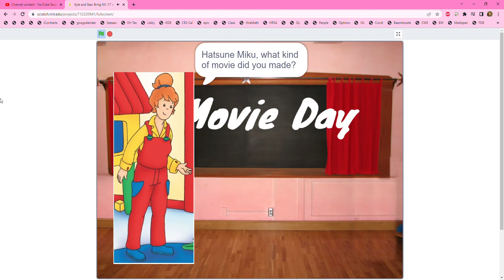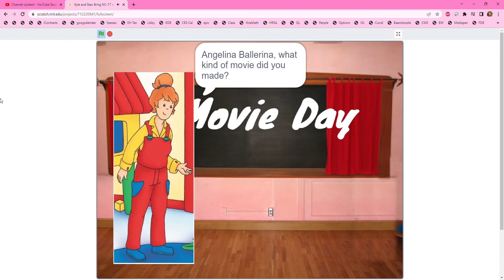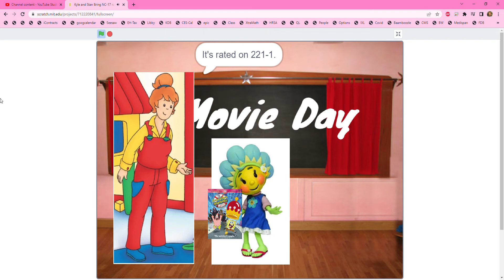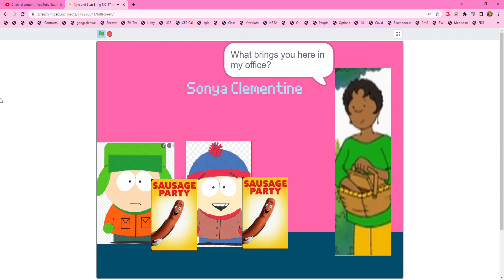Kyle and Stan made NC 17 rated films to School made on Scratch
All the school kids made good movies except Kyle and Stan. Mrs. Clamintin got very angry and see what happens next?